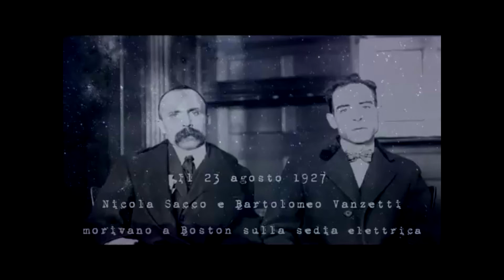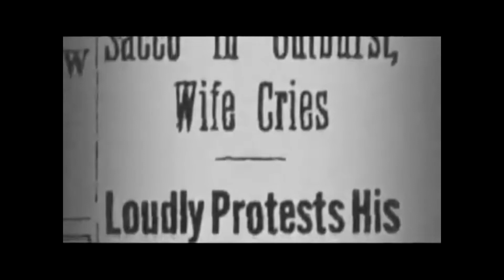SOTTO UN CIELO STELLATO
La drammatica vicenda di Nicola Sacco e Bartolomeo Vanzetti, uccisi innocenti sulla sedia elettrica il 23 agosto 1927 a Boston, per la sola colpa di essere immigrati, italiani e anarchici, viene raccontata tramite la figura di Luigina Vanzetti (interpretata da Noemi Garbo), la sorella di Bartolomeo, che sbarcò in America qualche giorno prima della morte dei due anarchici e ritornò in Italia con le loro ceneri nell'ottobre 1927. Liberamente tratto dall'omonimo libro dello storico e scrittore Lorenzo Tibaldo.

con Noemi Garbo

Testo di Lorenzo Tibaldo

video e musiche originali Paolo Mòsele

adattamento teatrale : Noemi Garbo